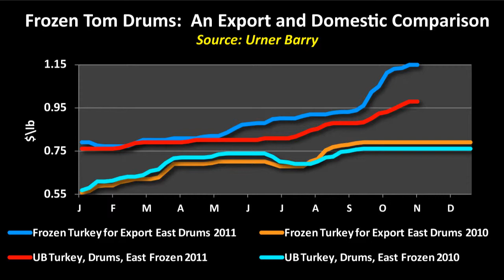Frozen Tom Drums; USDA Forecast For Corn Down; Egg, Chicken & Red Meat Market Updates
Frozen Tom Drums Export and Domestic Comparison; The USDA cut its forecast for U.S. corn production to 12.31 billion bushels, down 1% from the October forecast and down 1% from 2010; Eggs, Chicken, Beef & Pork Market Updates; Sponsored by Moark Eggs